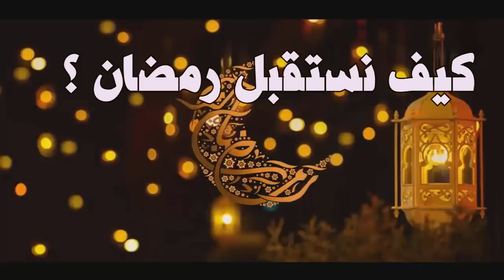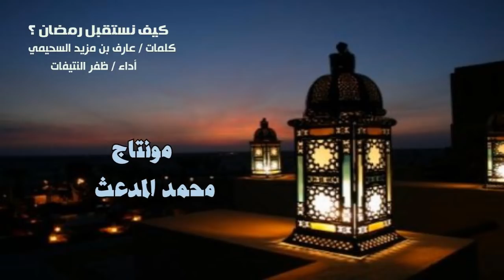كيف نستقبل رمضان ؟ كلمات : عارف بن مزيد السحيمي | أداء : ظفر النتيفات .